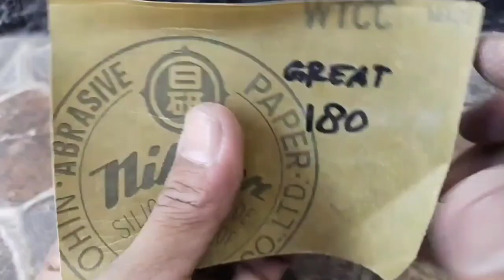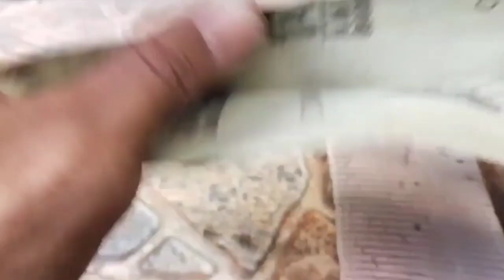hanya dengan alat sederhana batu jamrud dan giok ini di ikat ring cincin batok kelapa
halo sahabat @rotisumbuErikGemstone pecinta batu akik dan permata.
kali ini saya akan membuat ring cincin batok kelapa untuk batu Jamrud dan giok.
dengan alat sederhana saya akan membuat ring cincin batok kelapa tersebut.